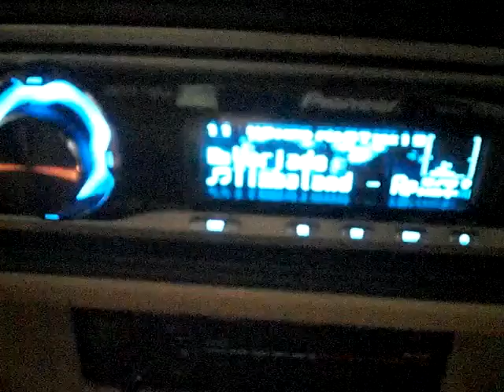MTX & Pioneer Combo Sound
Timbaland - Apologize Headunit: Pioneer DEH-6950IB, Speakers: 4 Pioneer 220 watts, Tweeters: Premier 120 watts, Subwoofer: 2 MTX Thunder 3000 10" 200rmsx2, Amplifier: Pioneer GMX-722